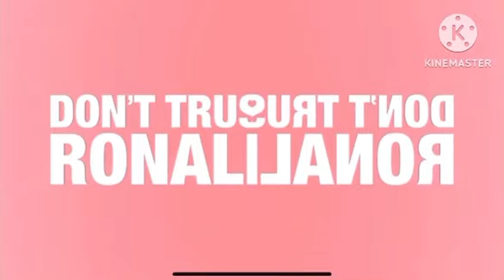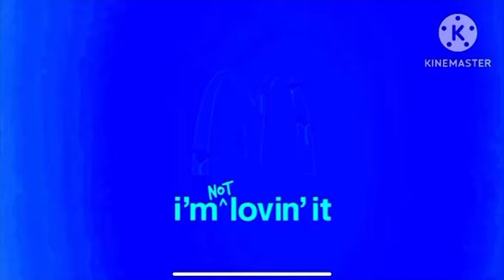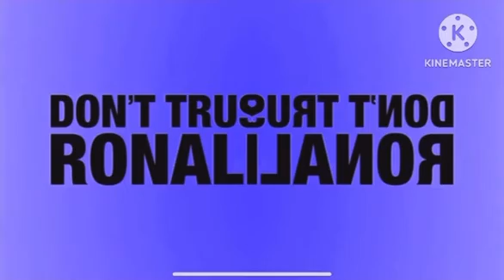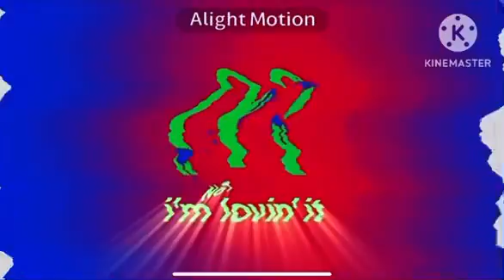McDonald’s Don’t Trust Skkskshsnsfvbgsgsv5sgbbsfgslfb Effects Sponsored by Preview 2 Effects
I have to Kinemaster and Alight Motion Please 😲🐶